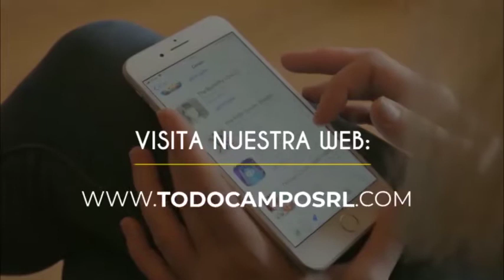Ateneo Juvenil de la Sociedad Rural Río Cuarto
¿Qué tareas vienen desarrollando los más jóvenes durante este año 2021? Nos lo cuentan tres de los integrantes del Ateneo.

Programa televisivo "Más allá de la Tranquera" de la Sociedad Rural Río Cuarto.